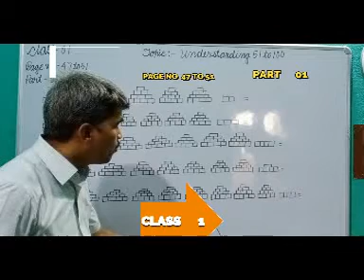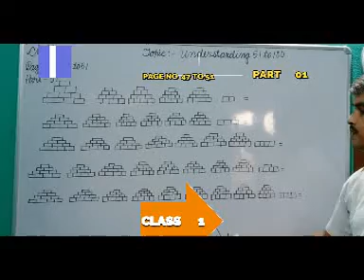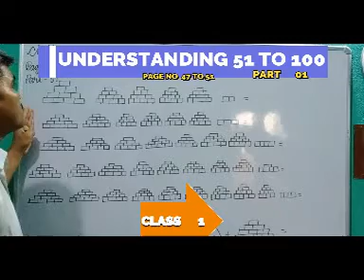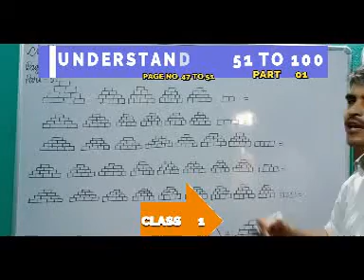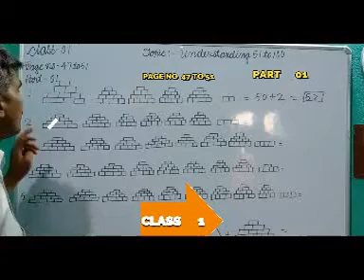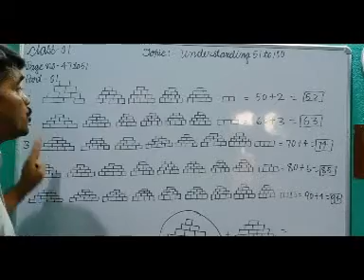Class:-1, Topic:-Understanding 51 to 100 ,part:-01,page no:-47 to 51